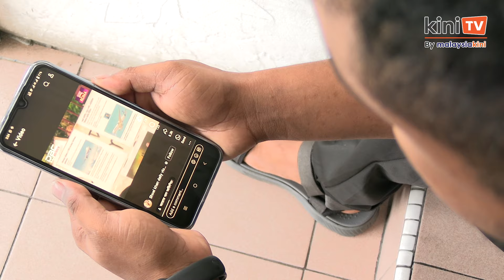[Special Report] Bangladesh's Iron Lady — A Fall Witnessed from Malaysia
In a dramatic turn of events earlier this month, Bangladesh was plunged into political chaos. Prime Minister Sheikh Hasina Wazed has resigned and fled the country, reportedly seeking refuge in India.

What started as a protest against a controversial job quota spiraled into a full-blown crisis, as Hasina's 15-year reign—once hailed for economic progress—crumbled under the weight of accusations of authoritarianism and human rights abuses.

For Bangladesh’s large community of migrant workers and international students, it has been a tense time away from home amid their country’s seismic change.

KiniTV caught up with some of them here in Kuala Lumpur to hear their personal perspectives on the development.

Reporter: Seth Akmal
Host: Daneyaa Ganesan
Producer: Azreen Madzlan